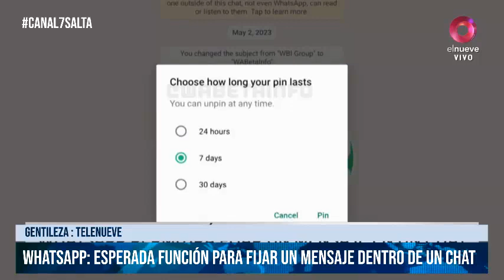SALTA - Whatsapp esperada función para fijar un mensaje dentro de un chat